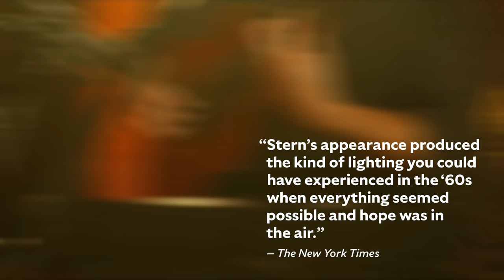Fri, Oct 20: Nano Stern Sings Víctor Jara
Fri, Oct 20 at 8 pm
The Nimoy

Praised by folk legend Joan Baez as “the best young Chilean songwriter of his generation,” Nano Stern commemorates the 50th anniversary of Chile’s coup d’etat by performing the songs of legendary Chilean folk singer and slain political activist Víctor Jara, whose music and poetry marked the spirit of his day.

Armed with only his guitar and his staggering vocals, Stern gives new breath to Jara’s immortal repertoire, interspersing it with his own richly crafted songs, that blends the youthful exuberance of folk music against the powerful force of traditional Chilean revolutionary songs.

Expect a poignant musical dialogue across time between two Chilean songwriters and political activists delivered by one powerful voice.

Join us on Thursday, October 19 at 8 pm for a screening of Nano Stern’s new documentary film We’ll be Singing by September, a feature documentary exploring the history, development and transcendence of Chilean music during the socialist government of Salvador Allende, co-produced by Nano Stern.